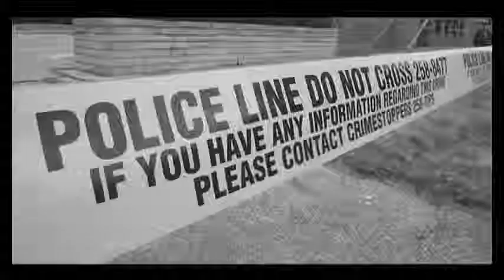All-boys class at David Maxwell school in Windsor deemed a '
David Maxwell public school teacher Cathy Boyer talks about how she is convinced her 'unofficial' experimental all-boys Grade 3 class has been a success, in contrast to a study done by the University of Windsor.